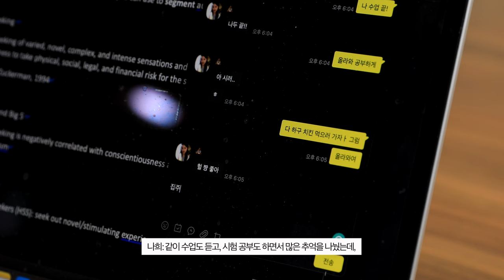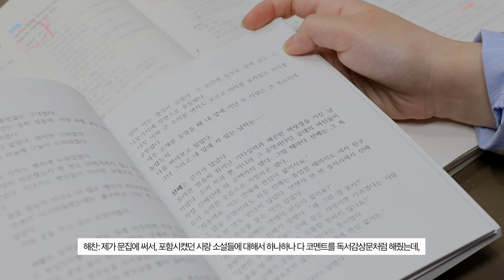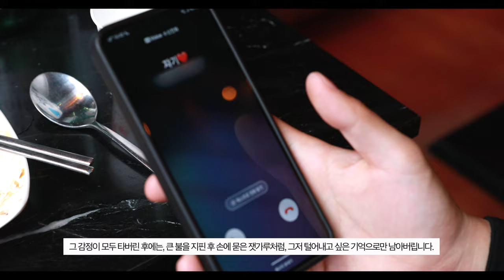[IBS 유튜브 예능] 다큐멘터리: 첫사랑, 우리들의 가슴을 데우고 식혔던 그 단어에 대하여.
[첫사랑, 우리들의 가슴을 데우고 식혔던 그 단어에 대하여.]

[각본/감독]
양정겸

[조연출]
강나희

[총기획]
양정겸, 강나희

[촬영감독 A]
양정겸

[촬영감독 B]
이에스델

[촬영부원]
박지민, 이승재

[연출부원]
우지수, 박유민

[기획팀원]
심재빈, 최서연, 윤석영, 김지연
김민지, 구현빈, 이에스델

[제작팀]
심재빈, 박지민, 박유민, 강나희

[미술팀]
최수진, 이하연, 박유민

[인터뷰팀]
심재빈, 최서연, 이승재, 강나희

[촬영부원]
박지민, 이승재

[인트로 각본]
강나희

[이별씬 각본]
이승재, 양정겸

[나레이션]
윤석영

[편집]
양정겸